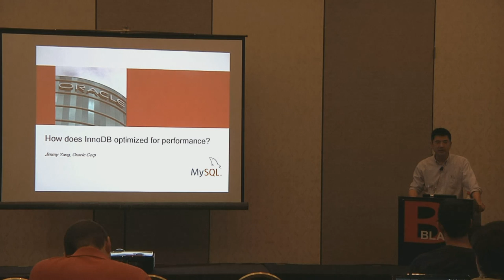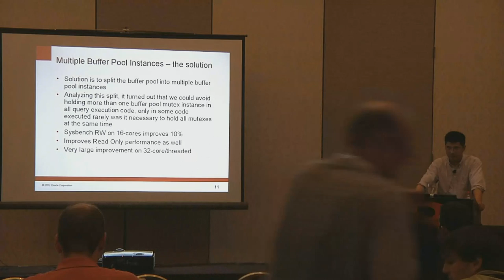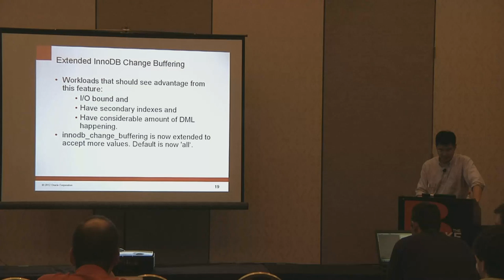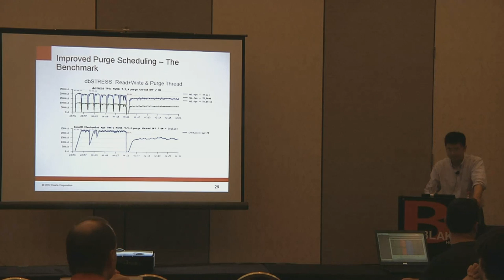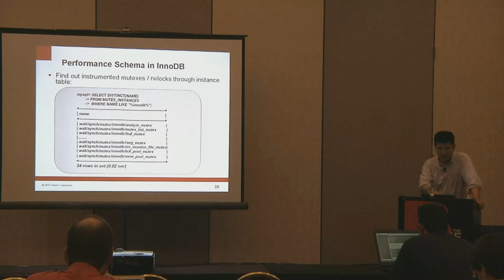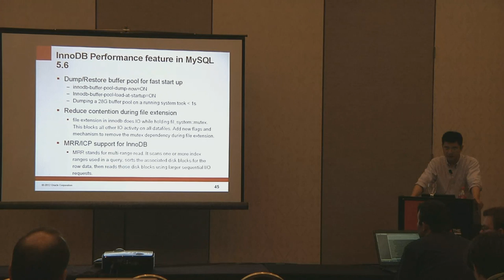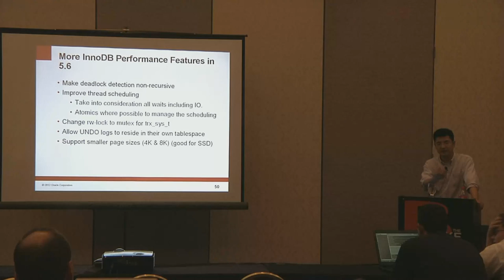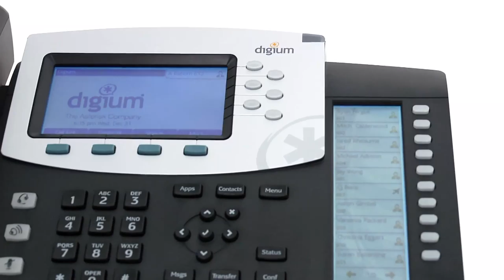2012 SouthEast LinuxFest - MySQL Training - Jimmy Yang - InnoDB Performance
2012 SouthEast LinuxFest
Advanced MySQL Training
Jimmy Yang
How Does InnoDB Optimize For Performance